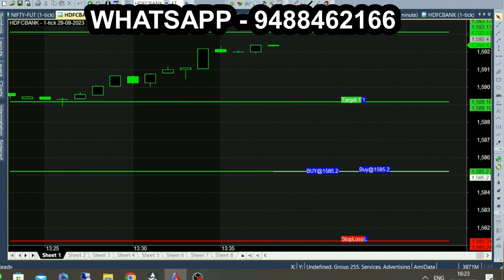9:15 Stock Market Calls | Earn Money in Morning Volatility | OptionTrading in Share Market